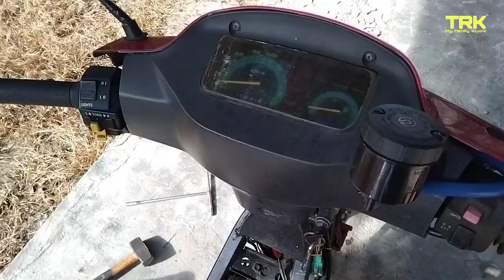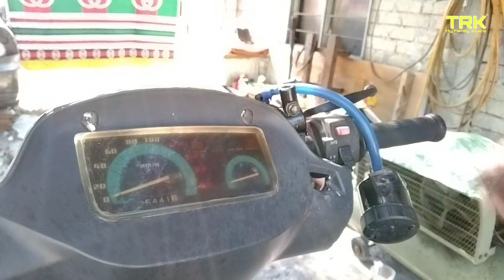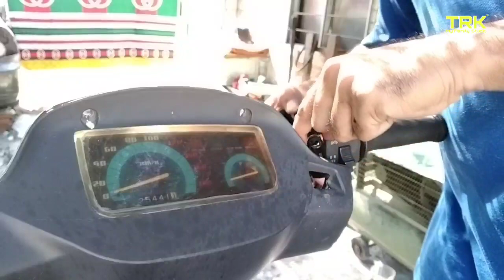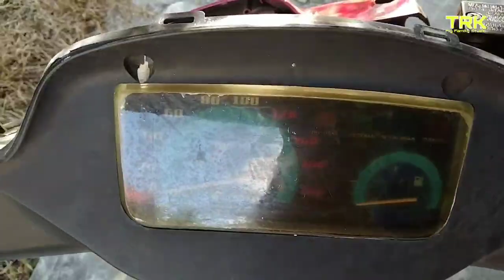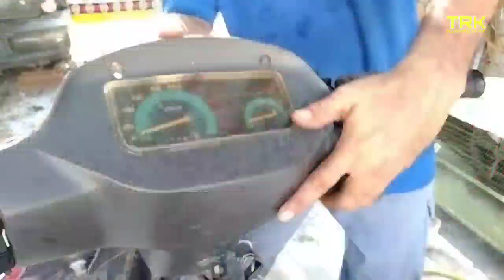Suzuki RG Sport | Brake Pump Tak Ngam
Bantu kami untuk support channel ni

Keywords.
piston brek jem,
pump brek jem,
punca brek jem,
brek jem,
brek pum,
brek pum jem,
masalah brek jem,
brek suzuki,
brek suzuki adress,
brek suzuki adress V100,
brek suzuki V100,
brek lever jem,
brake lever jem,
brek tak makan,
brake not function,
brek rosak,
brake rosak,
suzuki,
suzuki adress,
suzuki adress V100,
suzuki V100,
brek bocor,
brake bocor,
brek melekat,
brake melekat,
brek pum tak ngam,
salah beli brek pum,
silap beli brek pum,
brake pump tak ngam,
salah beli brake pump,
silap beli brake pump,
suzuki rg,
suzuki rg sport,
suzuki rgs,
suzuki rg sport 110,
rg sport 110,
suzuki rgv,
rgv 120,
suzuki satria,
video viral,
video terkini,
video terbaru.